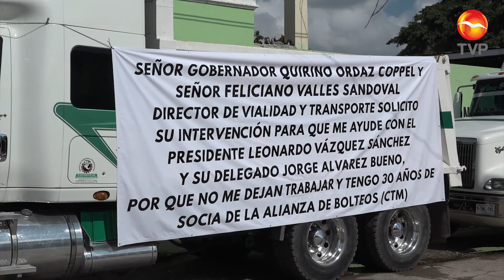Denuncia "favoritismo" en la Alianza de Transportistas de Carga CTM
Socios de la Alianza de Transportistas de Carga CTM solicitan la intervención del Gobernador del Estado, Quirino Ordaz y del Delegado de Vialidad y Transportes, Feliciano Valle pues aseguran que el presidente de la Alianza les impide trabajar.

Los afectados dijeron que se han creado grupos al interior de la alianza que se ven favorecidos con la distribución del trabajo mientras que los demás socios son hostigados y presionados.

Alfonso Sánchez López, uno de los afectados aseguró que se trata de conflictos personales que los están dejando sin sustento para sus familias, por lo que solicitan de manera urgente el apoyo de las autoridades en esta situación que no habían vivido nunca antes.